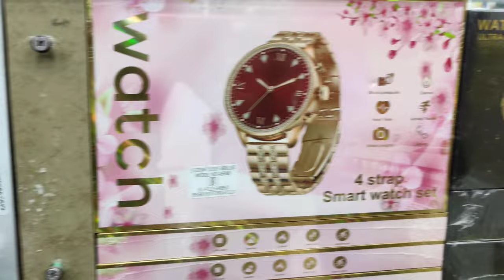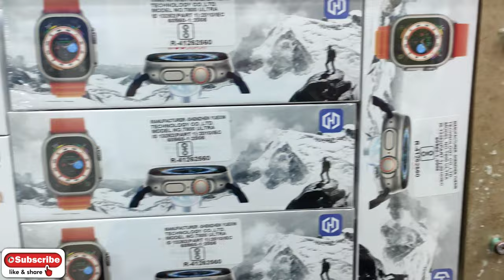Smart watch പൊളി സാധനം വെറും 600 രൂപയ്ക്ക്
SmaSmartWatch At a low price of just Rs 600 you can own a number one smart watch
 SmaSmartWatch കുറഞ്ഞ വിലയ്ക്ക് വെറും 600 രൂപ മുടക്കിയാൽ ഒരു നമ്പർ വൺ സ്മാർട്ട് വാച്ച് സ്വന്തമാക്കാം

  HD care channel location
HDcare mobile
 Near beemapally 2 Gate
Tc / 1002/30(3)
beemapally
vallakkadavu PO
 Trivandrum,Kerala India

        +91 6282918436